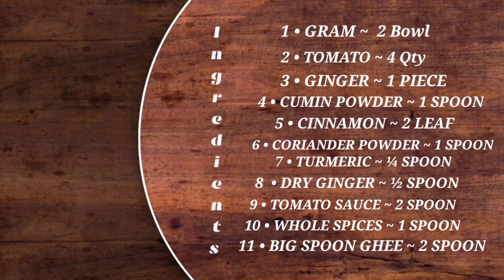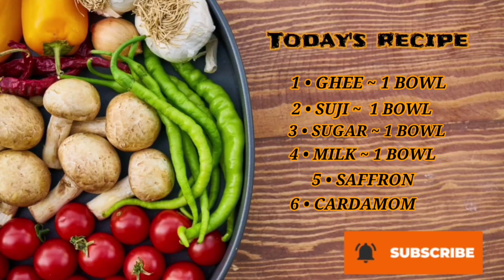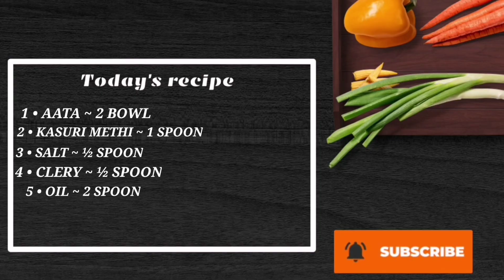Navratri Special Thali | अष्टमी और नवमी में बनाये माता की भोग की थाली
• Special Thx To @RoaMusic  For His Magical Music 💕